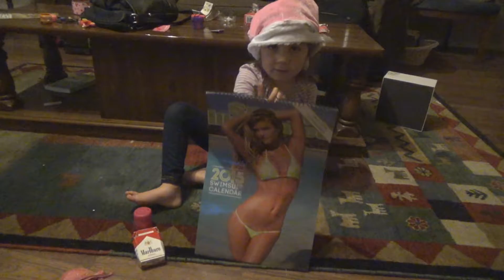Banjo Kazooie Review Part 4 (Bubblegloop Swamp / Freezeezy Peak)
Part 4 of my Banjo-Kazooie review.
Yooka-Laylee recently came out, so I thought I'd introduce everyone to my favorite platformer and show everyone the original game before Yooka-Laylee came out. Banjo-Kazooie.

It's a wonderful game from my childhood that means a lot to me, especially since I felt that microsoft didn't do Banjo-Kazooie justice.

Anyways here is part 1 of my 7 part review of this amazing game.

Also, check me out on social Media so we can interact more.